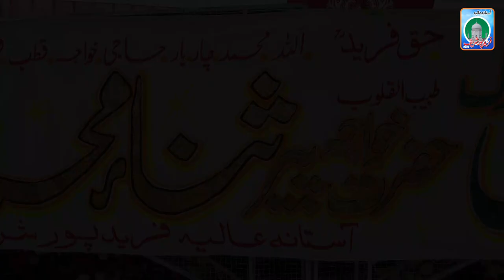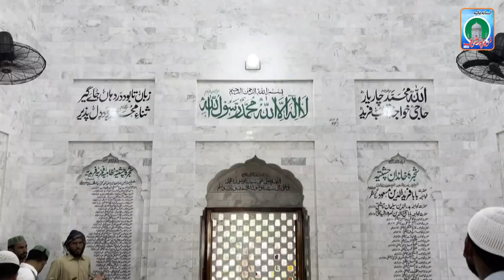Gham Sabhi Rahat o Taskeen | Khawar Nawaz Fareedi Qawwal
TITLE  : Gham Sabhi Rahat o Taskeen
ARTIST :  Khawar Nawaz Fareedi Qawwal
LABEL  : Astana Alia Fareed Pur Sharif

This is the official channel of Astana Alia Fareed Pur Sharif & All Rights are Reserved with .

GEO MOVIES is an Islamic Record Label Company based in Sahiwal Pakistan, having catalog of Hamds / Naats / Kalams / Nasheeds and Qawwali release worldwide.
We are one of the Top Islamic Media Production House in Pakistan.

NOTE :  We own all copyrights for this video, otherwise action will be taken against any third party that try's to infringe our rights.
We won’t take any responsibility if your Social Media account, website or YouTube channel is shutdown due the legal proceedings against you..